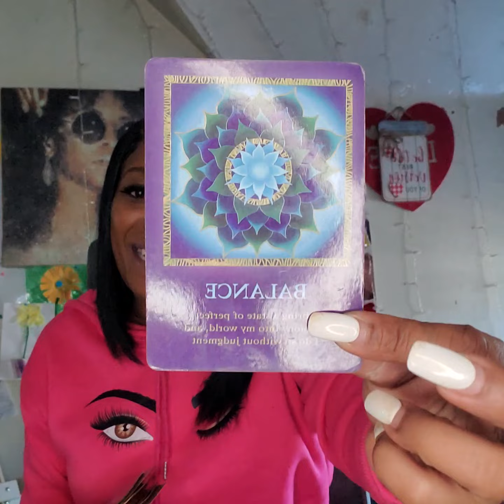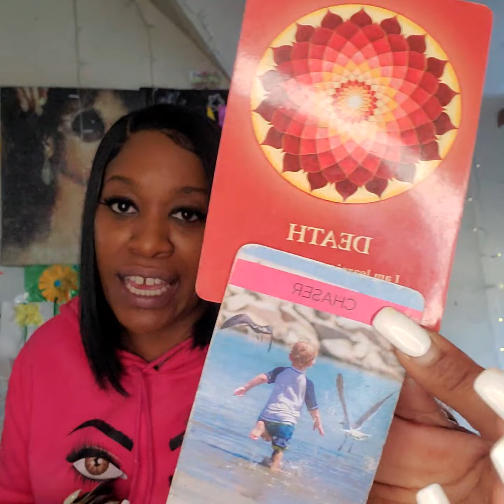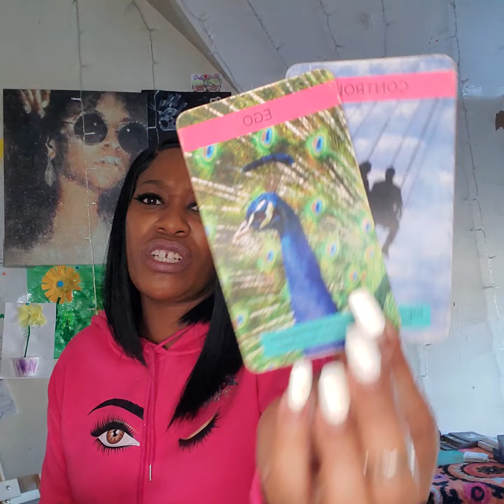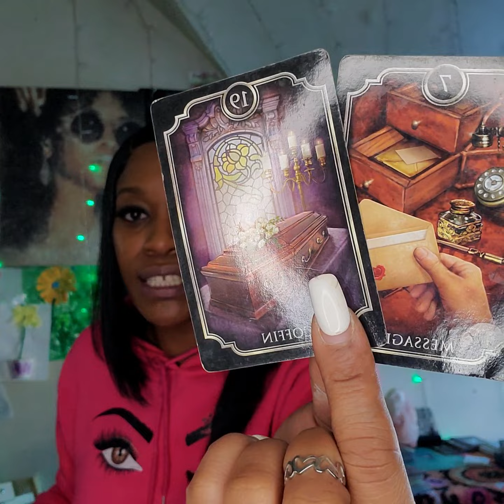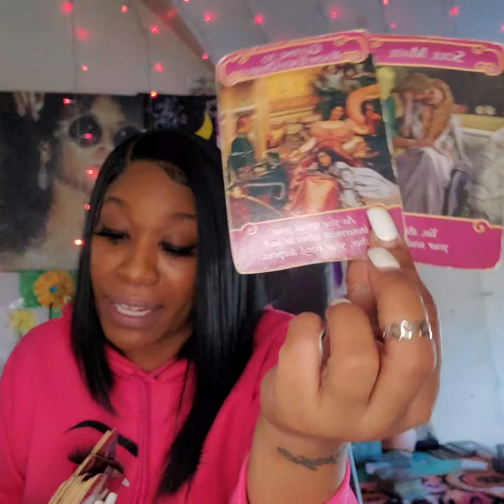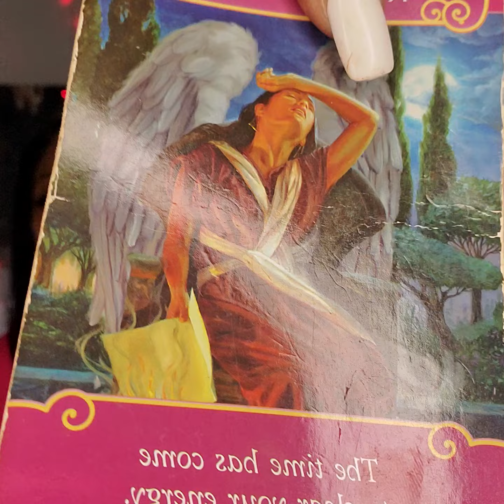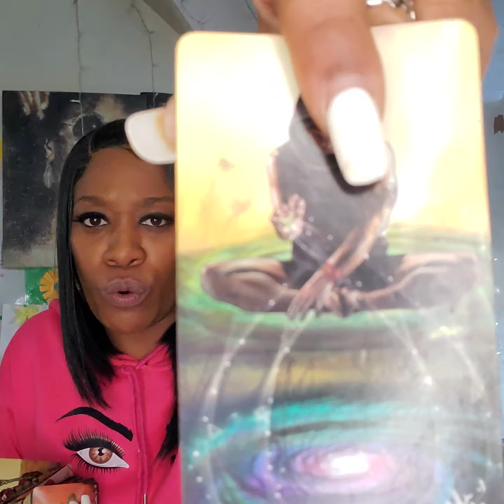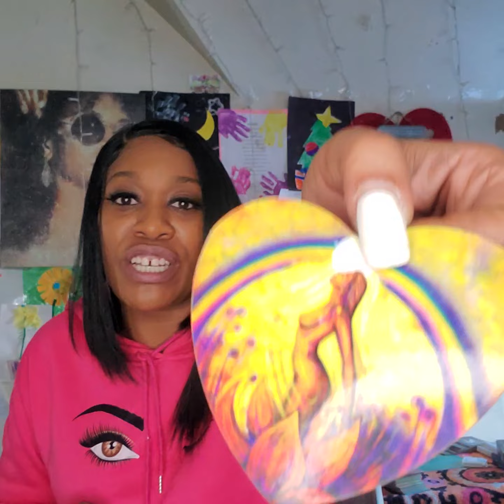Virgo♍️~🎵Come home Charleneeeee!🎵Fresh outta🏃🏾‍♀️👮‍♂️alcatraz!~Love🥰Read~April 1st-15th